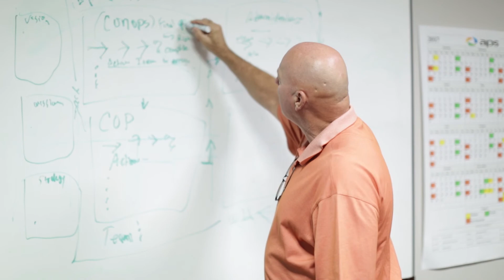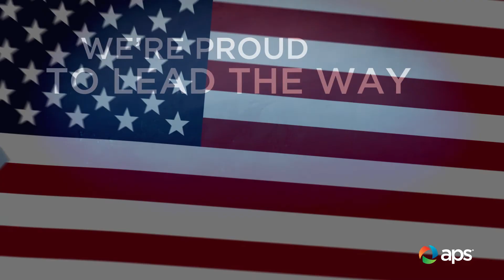Veterans Video: Aaron Dudney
Aaron Dudney joined APS as a manager within Information Technology after serving as a First Sergeant in the U.S. Army. Veterans like Aaron bring tremendous value to the workplace by demonstrating leadership, technical savvy, problem-solving and teamwork. That's why veterans make up more than 20% of our workforce.